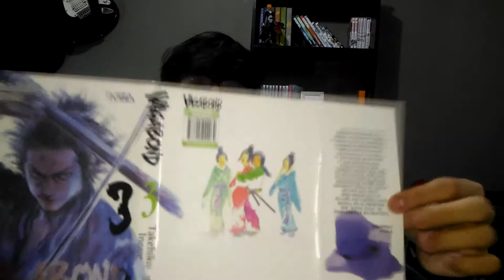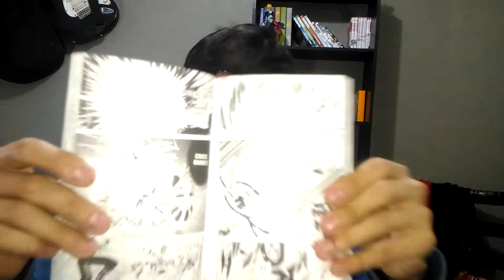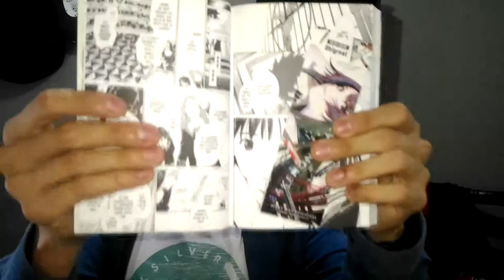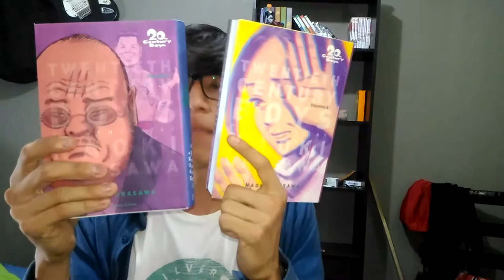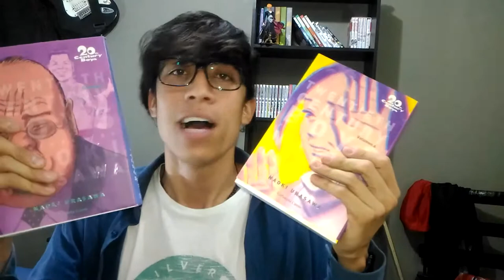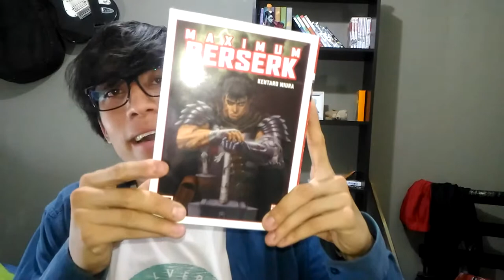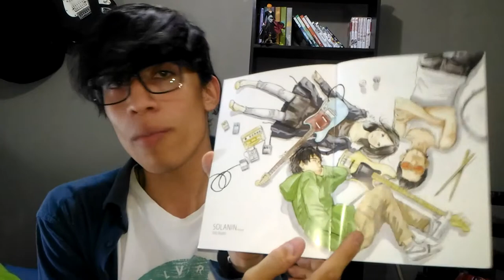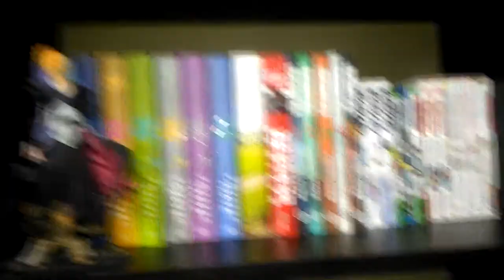Compras manga marzo 2019//PURO MANGA DEL FINO, SOLO EDICIONES GRANDES,NUEVOS MANGAS Y MAS // vlog 5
"hola chicos como estan, aqui les traigo las compras de este mes y espero les gusten bastante, tengo muchas ganas de leerlos todos ya y pues espero les guste, queria subir este video ayer pero mis 2 megas de subida no me dejaron jaja, se les quiere un monton y pues que tengan muy feliz dia, chao"

Vagabond 3
D.Gray-Man 3
AIR GEAR 12
Vinland Saga nº 05
20th Century Boys nº 06
20th Century Boys nº 07
Maximum Berserk 1
SOLANIN.NUEVA EDICIÓN

*AYUDA AL CANAL:
en esta seccion dejare dos links por si desean apoyar mi trabajo y se los agradeceria un monton :)

primero adfly, solo deben hacer click y esperar 5 segundos, muchas gracias